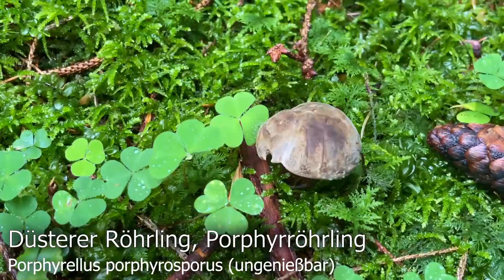Tolle Artenvielfalt im August | Was bei ausreichend Regen im August möglich ist | Pilze im August